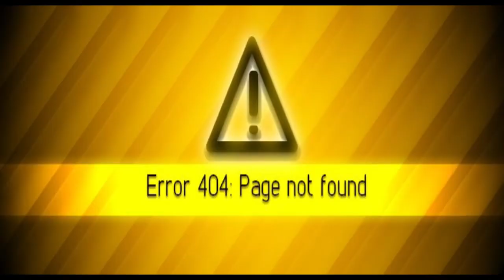開箱運動單車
你地又覺得邊款啱你？